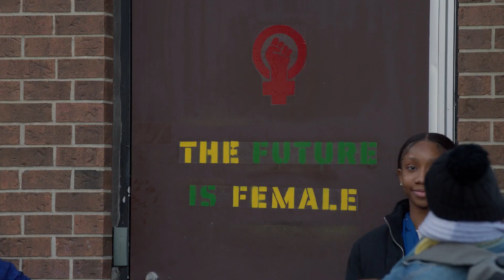🎬Mistletoe Time Machine🔥Best Moments - Trailer🔥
Three friends become estranged following a disastrous holiday talent show performance and, a decade later, are sent back in time to relive their senior year of high school thanks to Santa’s magic spell.

CAST:
Sugith Varughese
Tori Barban
Erika Prevost
Kent Staines
Holden Wong
Alana Pancyr
Alicia Richardson
Dieter Lische-Parkes
Gabriel Davenport
Megha Sandhu
Michael Bianchi
Sandy Kovack
Siera Salmond
Steven Vlahos

CREDITS:
Teleplay: Samantha Wan
Executive Producer: Arnie Zipursky
Executive Producer: Fernando Szew
Executive Producer: Marianne C. Wunch
Producer: Shane Boucher
Executive Producer: Suzanne L. Berger
Executive Producer: Hannah Pillemer
Producer: Caitlin Delaney
Teleplay: Nelu Handa
Director: Virginia Abramovich
Makeup Department Head: Anna Della Zazzera
Director of Photography: Bill St. John
Line Producer: Brooklin Watson
Key Makeup Artist: Chancelle Mulela
Post Production Supervisor: Chris Sandy
Associate Producer: Daijah Abram
Story: Darrell Faria
Associate Producer: Ian Malone
Associate Producer: Rachel Bulatovich
Editor: Ryan Kovack